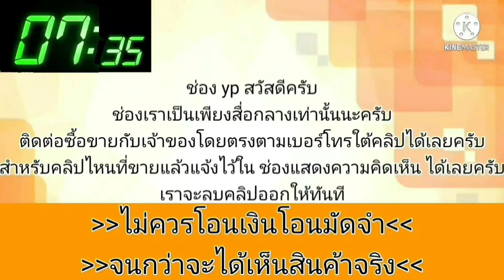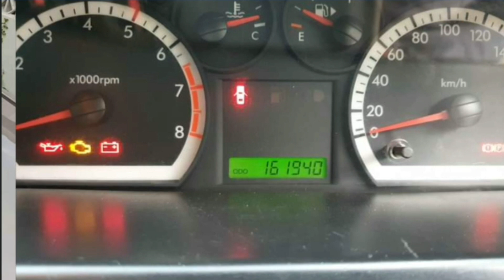รถบ้าน 100 %ขับดี พูดง่ายๆ ได้ไปไม่ผิดหวัง 💥ราคาหลักหมื่นกลางๆเท่านั้น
2007 Chevrolet Aveo

฿65,000

ขออนุญาต แอดมีน ลงคับ
เข้าใหม่คับ รถสวย ขับดี รถบ้าน 100 %ขับดี พูดง่ายๆ ได้ไปไม่ผิดหวัง

เชฟ อาวีโอ . ปี 2007
เครืองดี 1600. เกียร์อัตโนมัติ เปลี่ยนนุ่ม ระบบไฟฟ้าทั้งคัน. กระจกไฟฟ้า พร้อมใช้งานคับ สีสันสวย ใช้เชื้อเพลิงน้ำมัน ล้วนๆ ความร้อนปกติ ดิส 4 ล้อ พร้อมใช้งานคับ รถใช้งานน้อยมาก ไมล์น้อยมาก

สนใจคุยกันคับ ราคา 65,000 บาท
ยินดีรับใช้ทุกท่าน 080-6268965 ติ๊ก
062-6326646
มีบริการส่งรถถึงบ้านด้วยนะคับ.